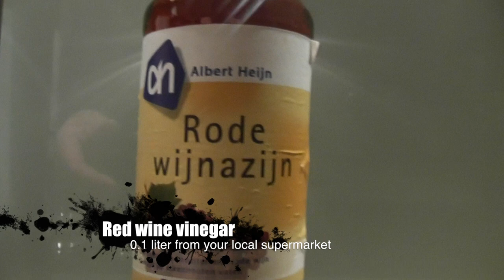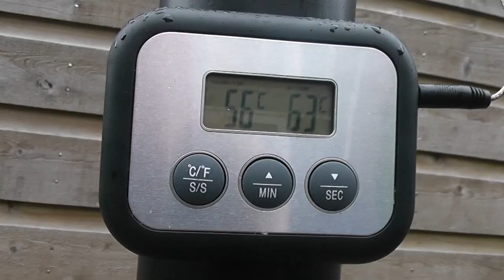Smoking a Bison Roast on a Farmer Grill FG-030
In this video I demonstrate how to smoke a 2kg peace of Jersey Bison meat. I used a so called farmer grill or Oklahoma Smoker. The cooking time was about 5 hours. Because the innertemp was over 62 degrees celsius the meat was to well-done. For a more raw or medium result stop cooking with an innertemp of 53 or 56 degrees celsius.